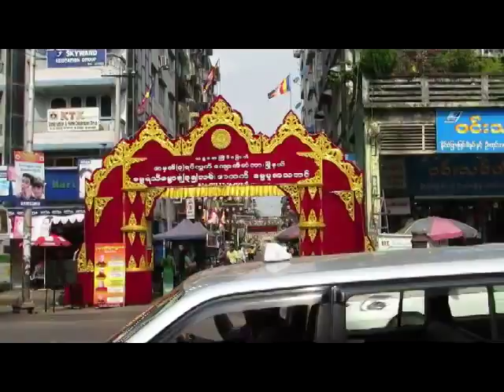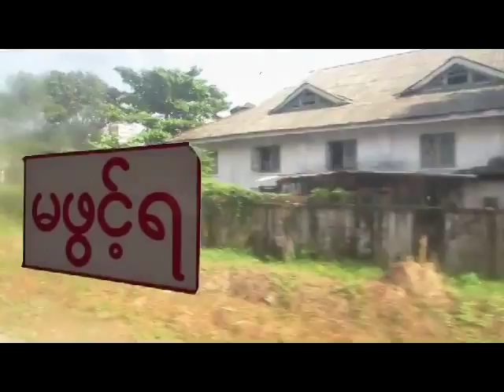Yangon Moments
A collection of short clips from Yangon trip in December 2014